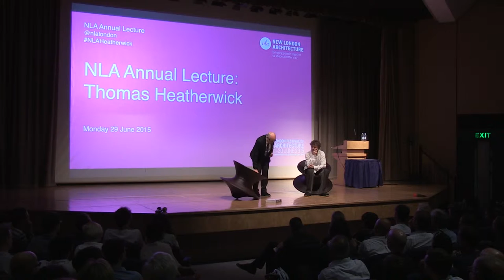NLA Annual Lecture with Thomas Heatherwick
Peter Murray in discussion with Thomas Heatherwick at the NLA Annual Lecture at Logan Hall, including a Q&A with the audience.